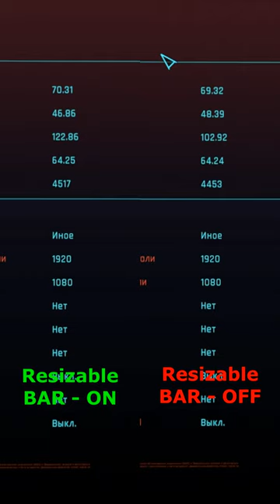👉Resizable BAR⭕️[ ON VS OFF ] - RTX 3070⭕️Cyberpunk 2077👈